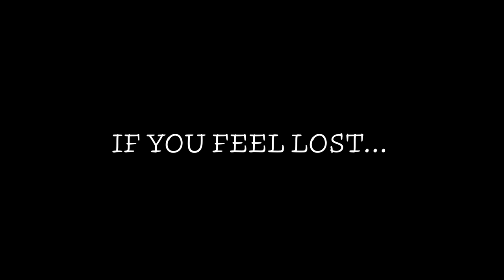What Lies West Trailer (Full)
WHAT LIES WEST : New college grad Nicolette and her sheltered teen babysitting charge Chloe stake both their life dreams on a daring summer adventure.